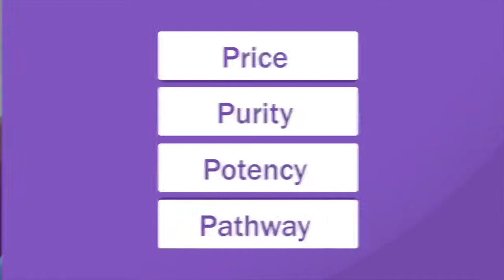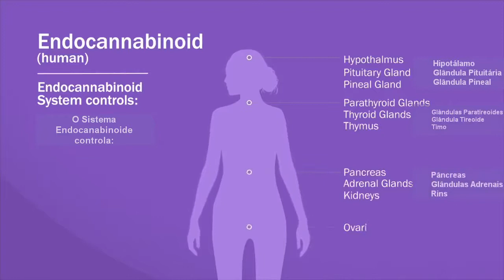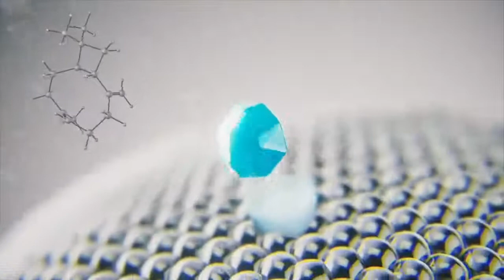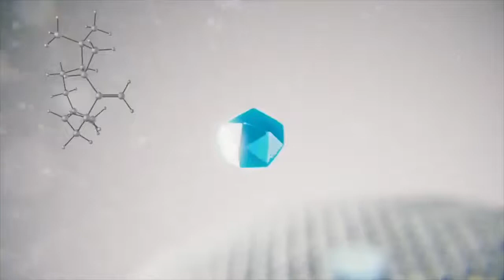Dr Hill fala sobre o óleo essencial dōTERRA® Brasil Copaíba e CBD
NOSSOS BÔNUS - PARA VOCÊ CLIENTE PREFERENCIAL:

1 - Uma Vídeo aula gravada mostrando como usar e para que serve cada óleo essencial do seu kit.

2 - Uma planilha exclusiva com a descrição de como usar e para que serve cada óleo essencial.

3 - Um grupo exclusivo no Telegram para você tirar qualquer dúvida enquanto for cliente da doTERRA pela nossa indicação.

4 - Vídeo aulas sobre o uso dos óleos essenciais

5 - Dica de aplicativo para consultas sobre os óleos essenciais.